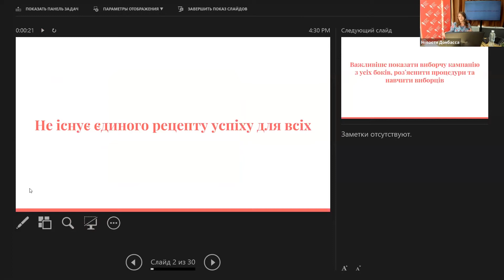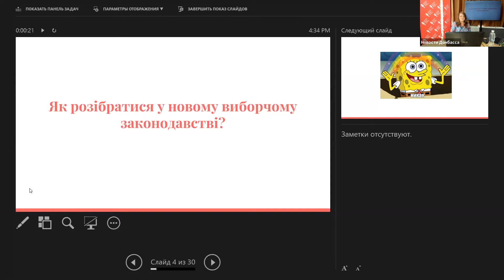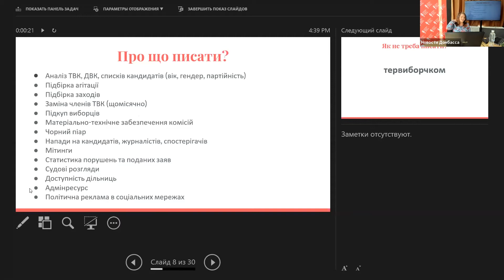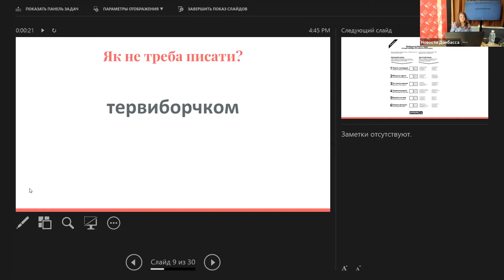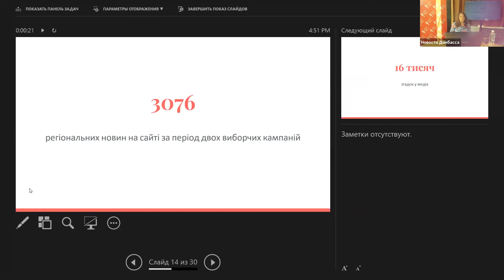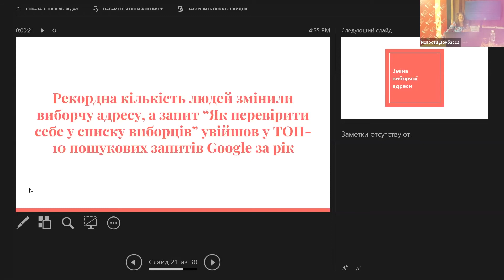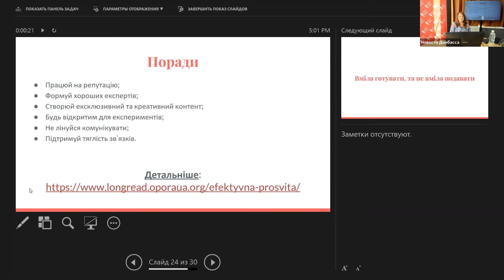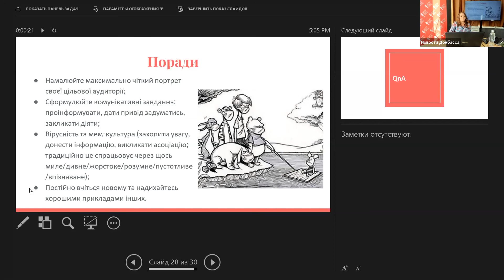Воркшоп «Як розказувати про місцеві вибори в регіонах»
Катерина Жемчужникова, комунікаційна менеджерка Громадянської мережі ОПОРА